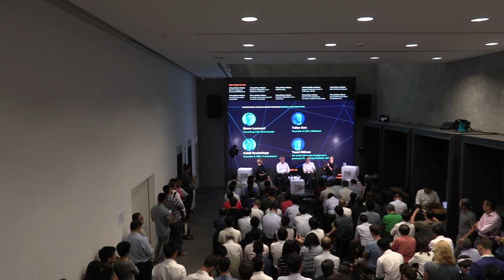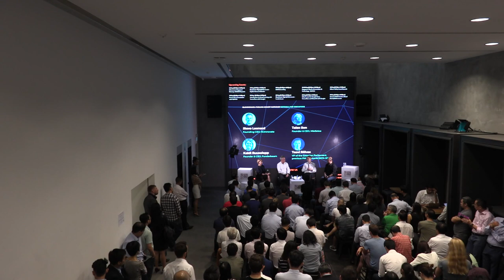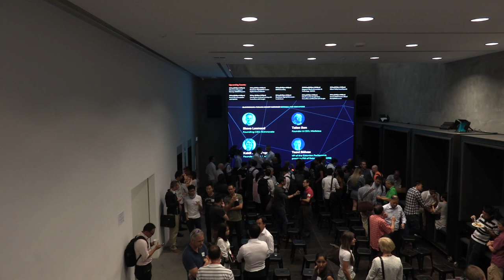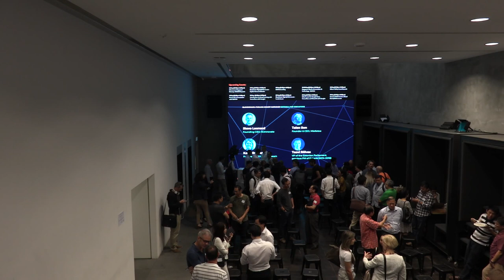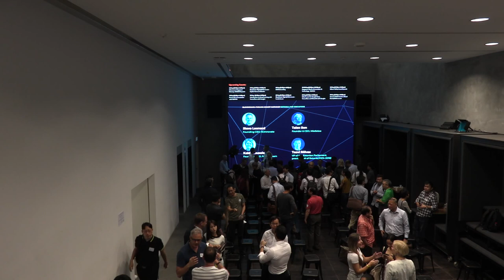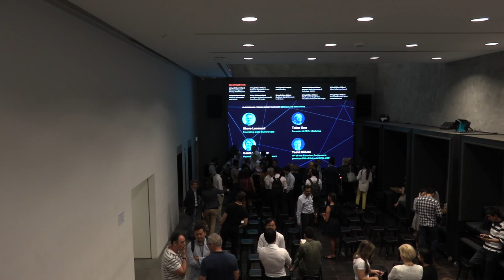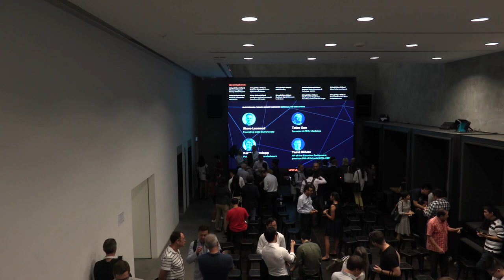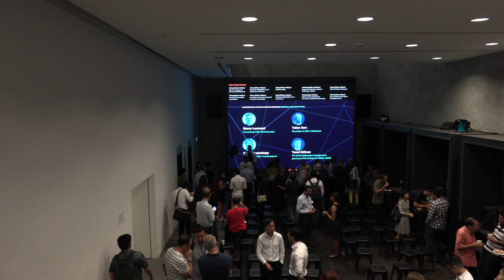FUELING SMART NATIONS? ESTONIA & SINGAPORE - BLOCKCHAIN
What do entrepreneurs, investors, community regulators, and politicians need to do in order to successfully establish, empower and evangelize blockchain adoption smart nations?

Panel Speakers:

- Steve Leonard, Founding CEO, SGInnovate
- Taizo Son, Founder & CEO, Mistletoe
- Taavi Rõivas, Vice President of the Estonian Parliament, previous Prime Minister of Estonia (2014 – 2016)
- Kaidi Ruusalepp, Founder & CEO, Funderbeam